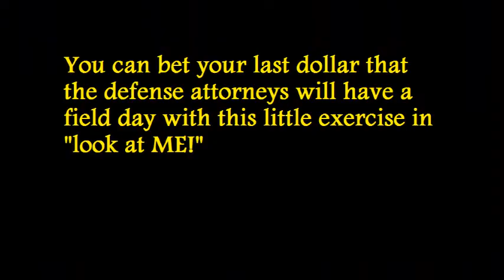15-0509 Mosby for the Persecution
Baltimore prosecutor Marilyn Mosby, a political animal of the first order, announced indictements of six Baltimore cops in the death of Freddy Gray.  She made it all about HER.  And made some big ethics violations in the process.